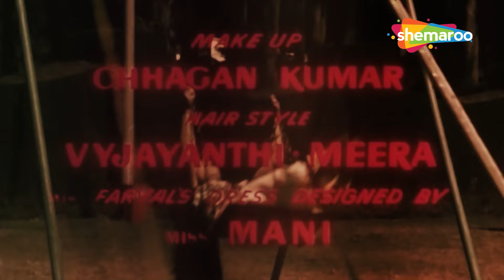Ek Baar Muskura Do एक बार मुस्कुरा दो (HD) | Ek Baar Mooskurado (1972) | Asha Bhosle, Kishore Kumar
Watch Hit Hindi Song from the Movie Ek Baar Mooskurado (1972)

Movie: Ek Baar Mooskurado (1972)
Music Director: O P Nayyar
Singer: Asha Bhosle, Kishore Kumar
Lyrics: Shevan Rizvi

kahi tum ne chhod a jo daman wafa ka

Hindi Lyrics:
एक बार मुस्कुरा दो एक बार मुस्कुरा दो
कहाँ से उठे हैं कदम याद रखना
मोहब्बत की पहली कसम याद रखना
एक बार मुस्कुरा दो हा हा हा हा हा

ये मंदिर की दीवार सदियों पुरानी
कहेगी हमारी तुम्हारी कहानी
ये मंदिर हैं घर प्यार के देवता का
कहीं तुम ने छोड़ा जो दामन वफ़ा का
यहीं जान दे देंगे, हम याद रखना
एक बार मुस्कुरा दो